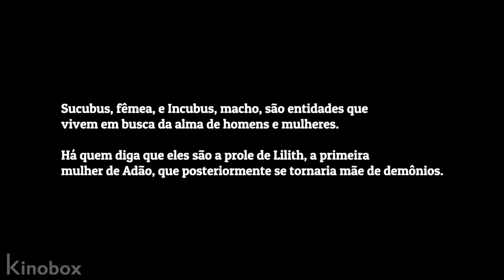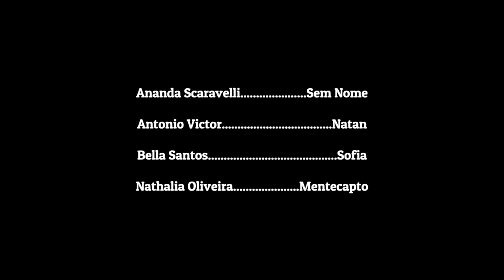FEITICEIRA BISSEXUAL • Filme Lésbico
Nesse filme lésbico, uma mulher lésbica teste seus desejos com uma mulher bissexual. Um filme lgbt sobre religião e prazer. Bem-vinda ao Kinobox!

 Título original do filme:
APARTAMENTO 0, 2019 - SP

**Ficha Técnica**
Elenco: Ananda Scaravelli, Bella Santos, Antonio Victor e Nathalia Oliveira.
Direção: Antonio Victor e Henrique Guilherme
Produção: Nathalia Oliveira
Direção de Fotografia: Henrique Guilherme
Som direto: Alefe Silva
Direção de Arte: Coletivo Sangue No’Zoio
Edição e Desenho de Som: Antonio Victor
Figurino e Maquiagem: Emerson Fernandes